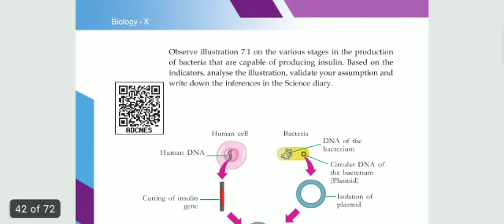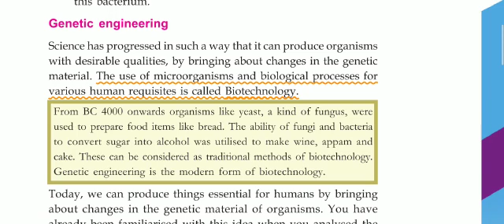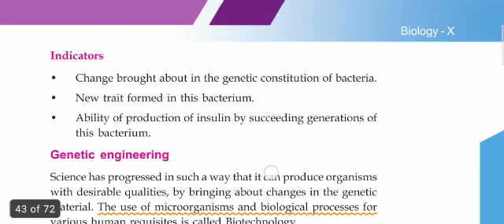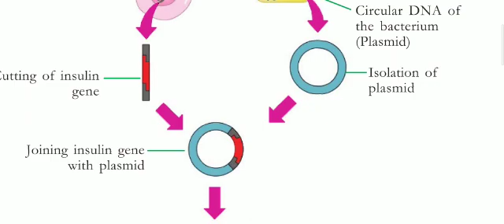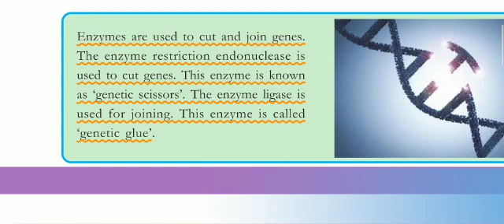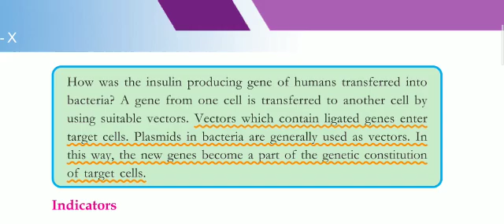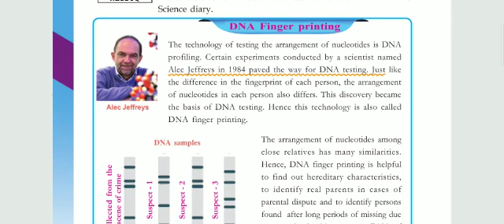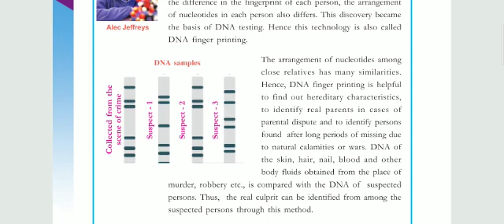SSLC/KERALA(SCERT)/FOCUS AREA/CHAPTER 7/GENETICS OF THE FUTURE /(നാളെയുടെ ജനിതകം )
SSLC/KERALA(SCERT)/BIOLOGY/FOCUS AREA /CHAPTER 7/GENETICS OF THE FUTURE(നാളെയുടെ ജനിതകം )